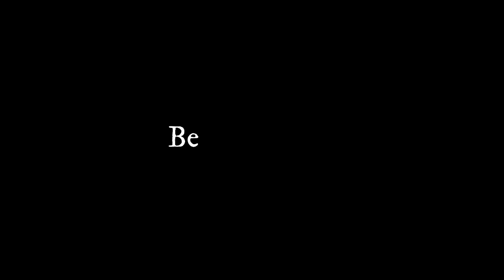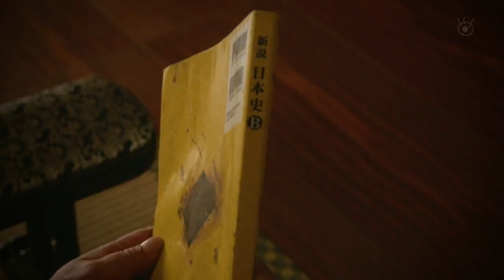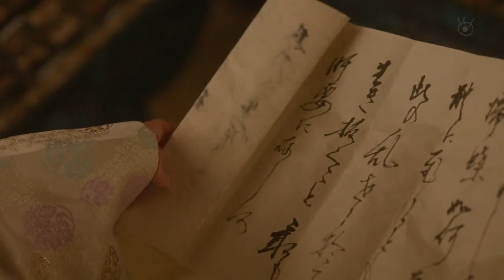MENJELAJAH WAKTU KE ERA SAMURAI | ALUR CERITA FILM NOBUNAGA CONCERTO#1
Part 5(END) : OTW
Halo semuanya, selamat datang di PTK review. Bagaimana kabarnya? Aku harap kalian semua baik” saja. Pada kesempatan kali ini kita akan membahas series film jepang yang berjudul nobunaga concerto dan film ini dibitangi oleh genji. Cerita di film ini menceritakan seorang anak sma modern yang tidak sengaja melakukan perjalanan waktu ke jaman jepang kuno tepatnya jaman perang sengoku. Bagi yang penasaran dengan ceritanya simak terus sampai akhir ok oh iya series ini akan saya bagi menjadi 5 part. Baiklah langsung saja kita masuk ke ceritanya.
Nobunaga concerto,
Museum,
Gokusen,
Gang,
SHIRITSU BAKALEA KOUKOU,
dokgo rewind,
mob psycho 100,
Serigala Terakhir,
Majisuka Gakuen,
doungha,
film animasi,
Yankee-kun to megane-chan,
Sugarless,
film sugarless,
Film aksi,
Film tawuran,
Film pertarungan,
Film pertarungan terbaik,
Film Persahabatan,
Film jepang,